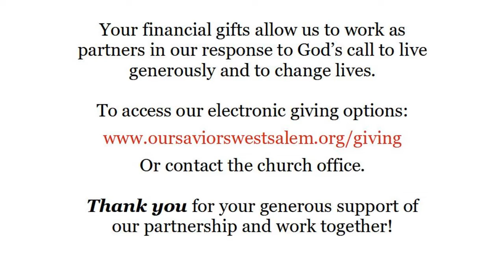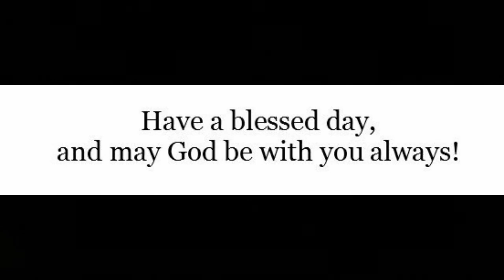July 9-10, 2022 worship at Our Savior's Lutheran Church, West Salem, Wisconsin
It's Martha...it's Mary...it's...Jesus!  Ponder the dilemma - service or the Word?  Or maybe both?  Lynette Ender shares the message.